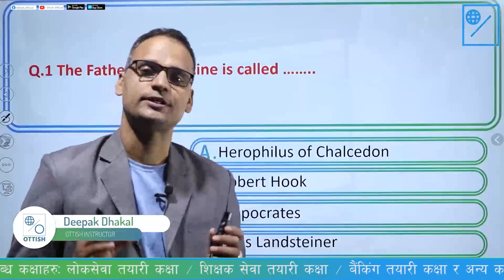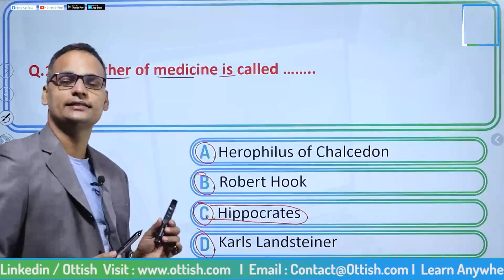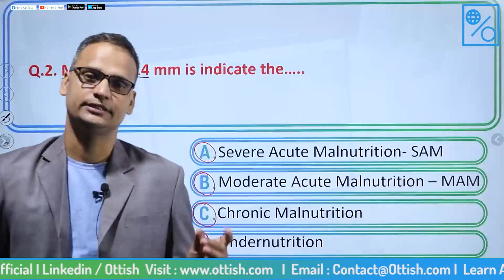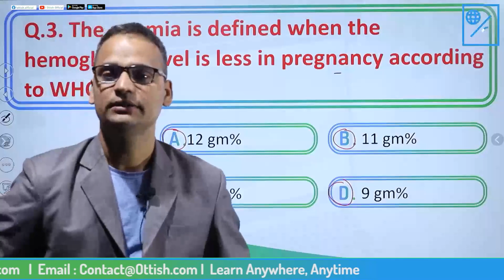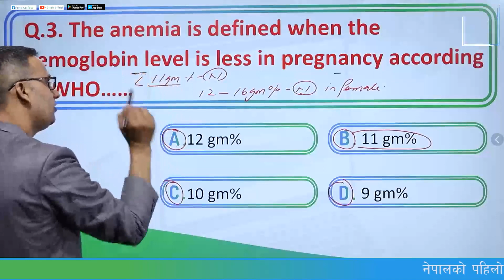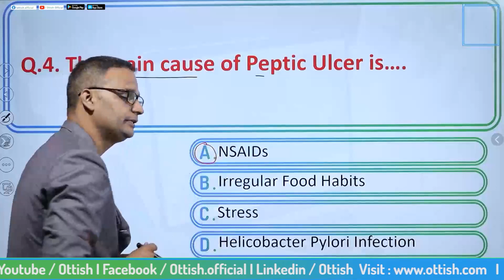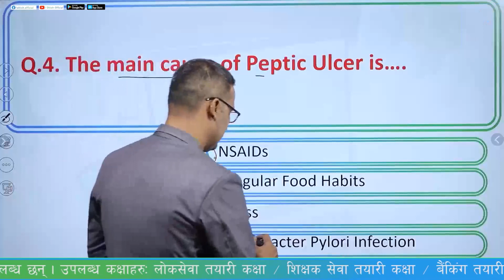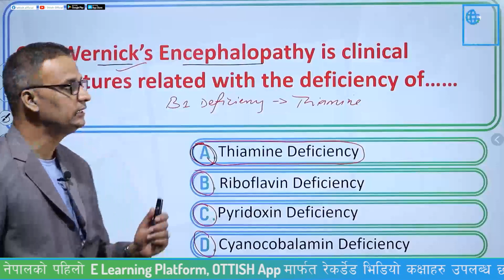MCQ's Related to Medicine || AHW- 4th Level || Deepak Dhakal || OTTISH